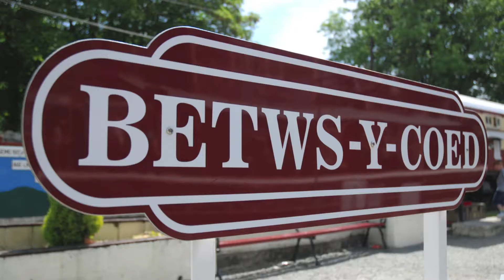Betws-y-Coed Train Station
Standing on Betws-y-Coed Train Station 31st May 2013

Arriva Trains Wales Class 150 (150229) from Llandudno -- Blaenau Ffestiniog